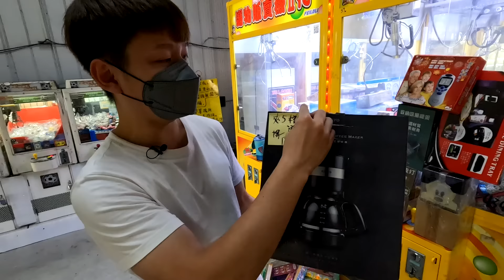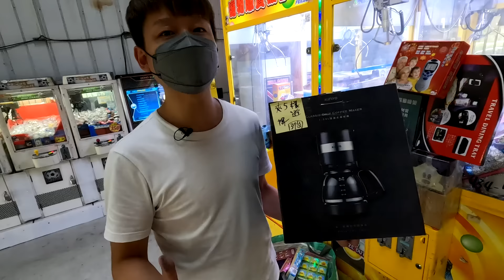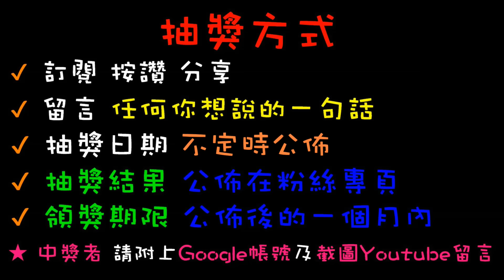【終結Jean】從沒見過的超神奇商品!?竟然能增加生命能量的枕頭!?越睡越健康!!![台湾夾娃娃UFOキャッチャー UFO catcher คลิปตุ๊กตา Clip búp bê]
抽獎或辦活動會在粉絲專業舉辦
快追蹤喲~